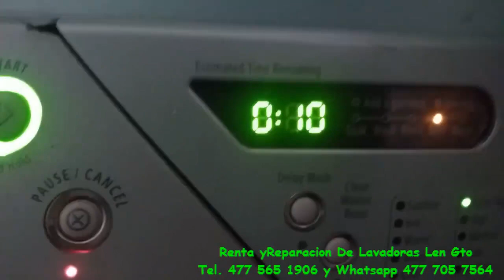Reparacion de Lavadora Whirlpool Duet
SERVICIO TECNICO EN REPARACION DE LAVADORAS  Y SECADORAS EN LEON GTO
CON TELEFONOS AL